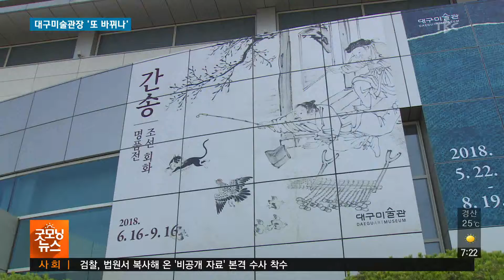대구미술관장 ‘또 바뀌나’ 180716[TBC-띠비띠]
7년간 4번의 교체, 대구미술관장.
대구시 의 문화행정 갑질..?

대구경북소식 이혁동 기자